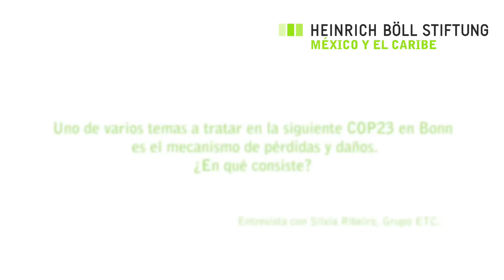Perdidas y Daños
Uno de varios temas a tratar en la siguiente COP23 en Bonn es el mecanismo de pérdidas y daños. ¿En qué consiste? Entrevista con Silvia Ribeiro de Grupo ETC.